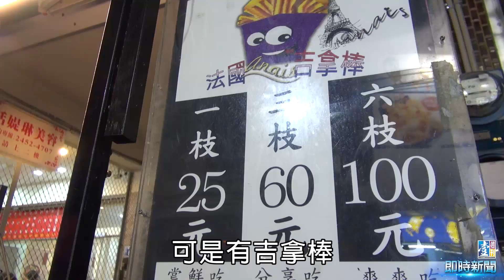【壹週刊】佛心！25元吉拿棒 要讓全家都爽吃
法國人費鴻蘭3年多前來台，原本和妻兒生活在台北賣法國香腸，婚變一無所有後流浪到台中，改賣吉拿棒重新出發，奮鬥2年多，苦盡甘來，如今在逢甲有3個據點，東海一處加盟，生意不錯，能夠吸引學生捧場的原因主要有3大特色。